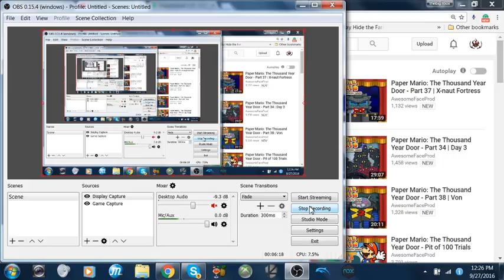masteraxel10k calm down boy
I feel like certain deviantART user getting stupider every day